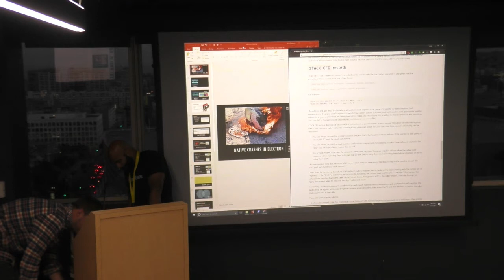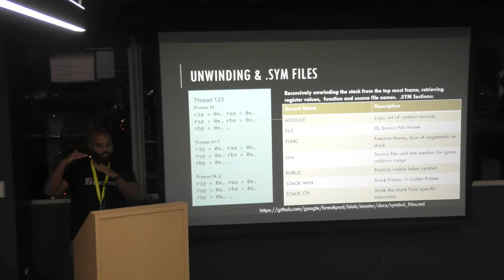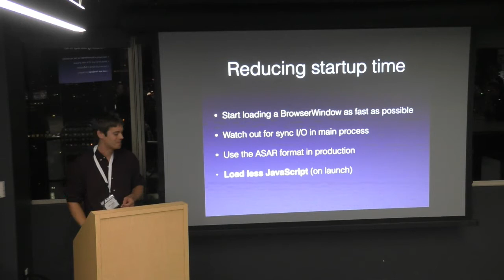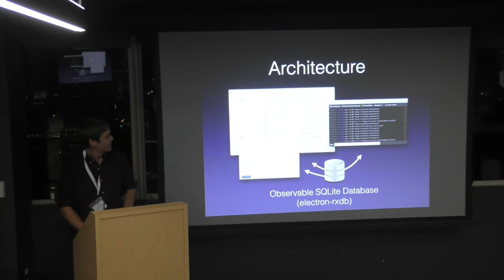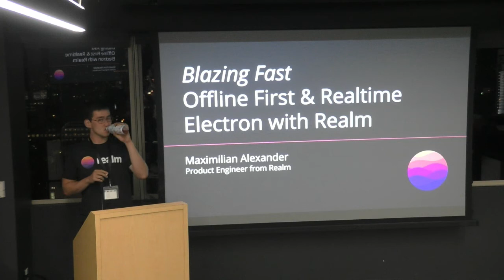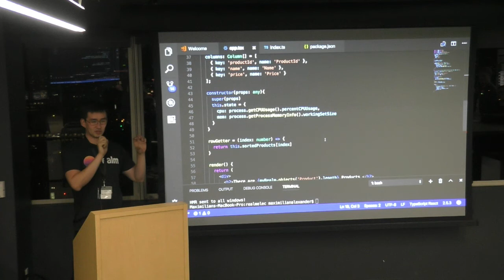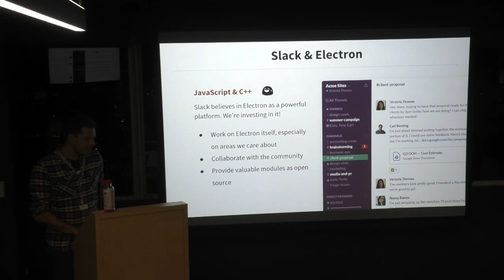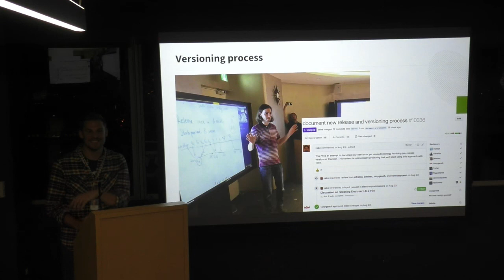Electron Meetup November 2017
It's been a while, but we will finally have another meetup. The Electron maintainers have just returned from a "mini summit" in Tokyo, where we did some basic roadmapping, aligned priorities, and exchanged ideas with Google and Microsoft. We'll present a summary of the mini summit and, as always, will hear from people doing interesting things with or around Electron.

Speakers:

• Abel Mathew from Backtrace.io about native code crashes

• Max Alexander from Realm.io about blazing fast real-time offline-first apps

• Ben Gotow from Foundry376 about his latest Electron adventures

• Felix Rieseberg (or someone else from the Electron team) from Slack about the last Electron Maintainers Summit

Slack is kindly hosting us at their beautiful office overlooking downtown San Francisco at 22 4th Street.